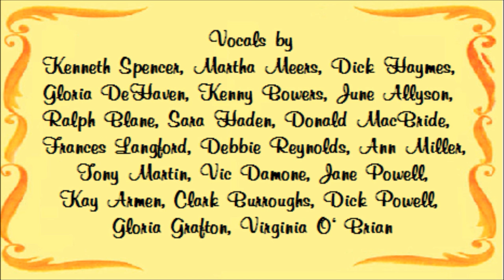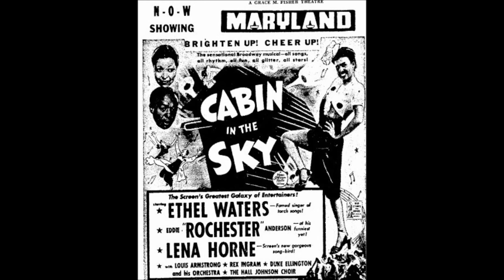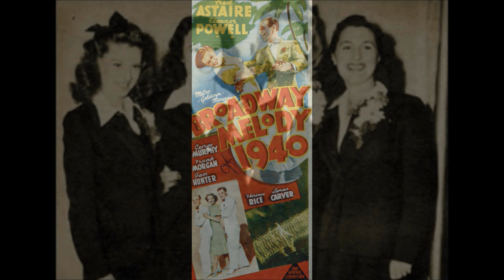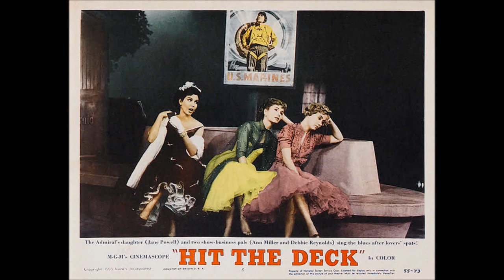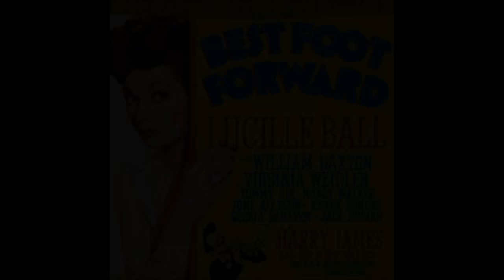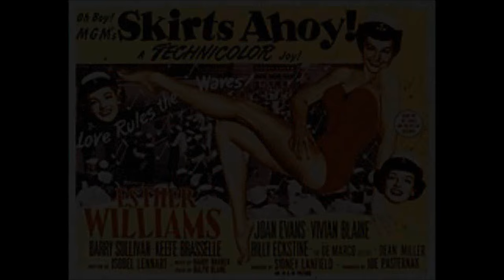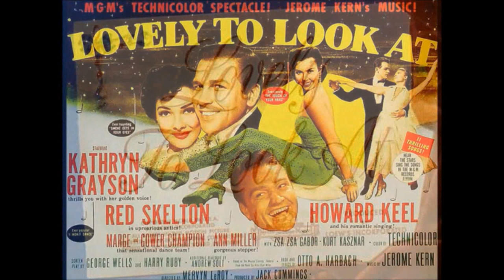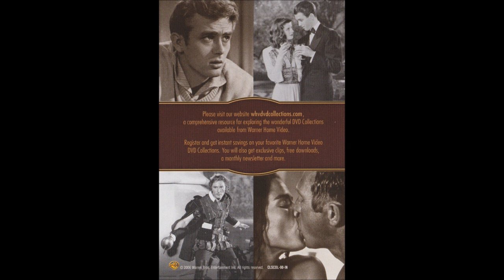The M-G-M Studio Orchestra & Chorus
Many Music and Vocal Groups worked for Metro-Goldwyn-Mayer in the early 1930s up to the late 1950s. In this Movie we can listen to some of them. In STEREO Sound!

Songs from the Movies:
"Words And Music" (1948)
"Cabin In The Sky" (1943)
"Broadway Melody of 1940" (1940)
"Summer Holiday" (1947)
"Du Barry Was A Lady" (1943)
"Girl Crazy" (1943)
"For Me And My Gal" (1942)
"Easter Parade" (1948)
"Hit The Deck" (1955)
"Born To Dance" (1936)
"Best Foot Forward" (1943)
"Skirts Ahoy" (1952)
"Meet The People" (1944)
"Lovely To Look At" (1952)
"Athena" (1954)